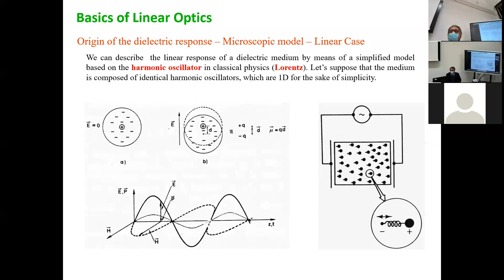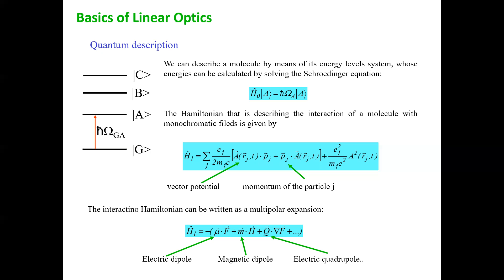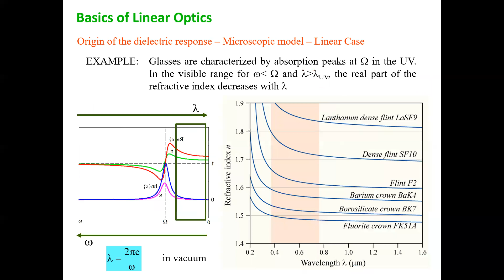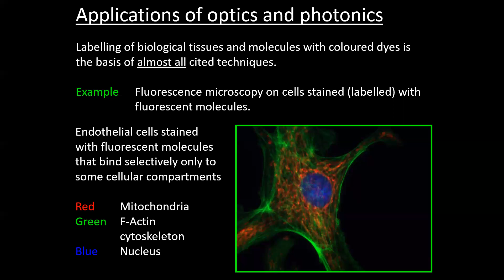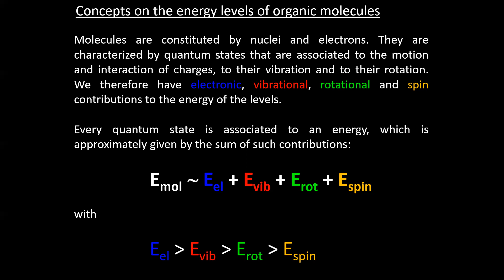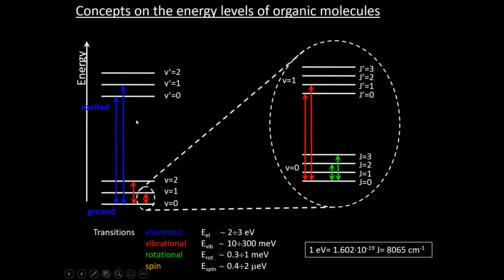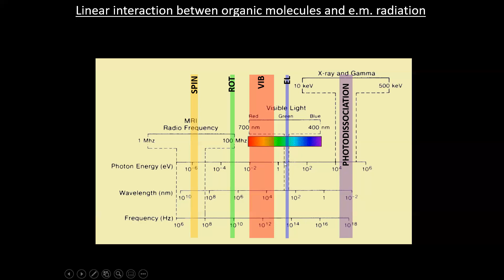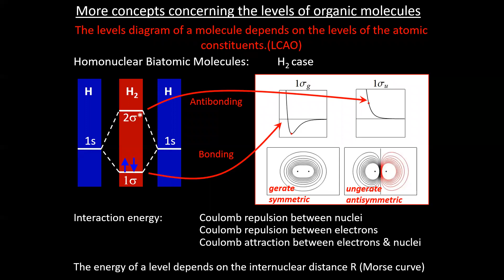2021 10 18 BPL Lect#10 Lorentz model Absorption and Luminescence processes